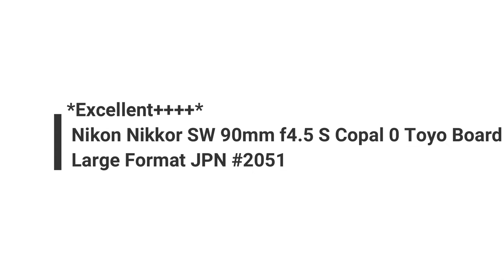Recommended film camera Lens collection Nikon Nikkor SW 90mm f4.5 S Copal 0 Toyo Board Large Format